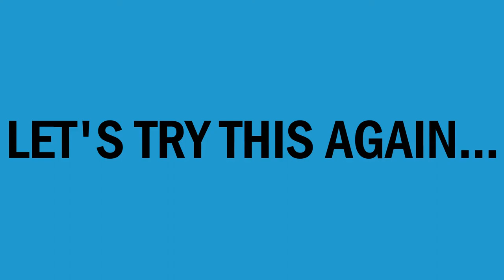HAVE YOU HEARD ABOUT THIS DEADLY VIRUS?!?...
In this video, we will be talking about a deadly virus and how its effecting thousands of people. We hope you enjoy.